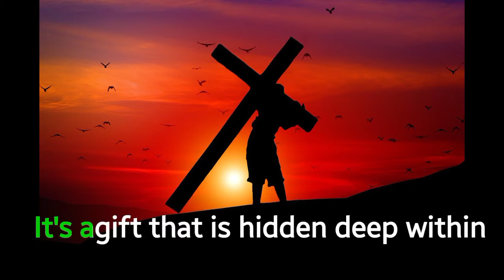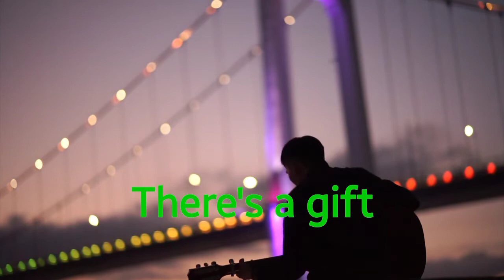Your A Gift|franciscan Sisters Adorers of the Holy Cross|JUDY MS VLOGS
Youragift thegiftofgod gifts Original composistion of Sr. Felannie Catan
when she was a Sister Of Franciscan Sisters Adorers of the holy cross.
Please support our local and independent Artist. Thank you.

Maria Velotti (16 November 1826 - 3 September 1886) - in religion Maria Luigia del Santissimo Sacramento - was an Italian Roman Catholic professed religious and the founder of the Suore Francescane Adoratrici della Santa Croce and a member in the Third Order of Saint Francis.

Died: 3 September 1886 (aged 59); Casoria, Naples, Kingdom of Italy

Born: 16 November 1826; Soccavo, Naples, Kingdom of the Two Sicilies

Beatified: 26 September 2020, Naples, Italy by Cardinal Crescenzio Sepe

Venerated in: Roman Catholic Church